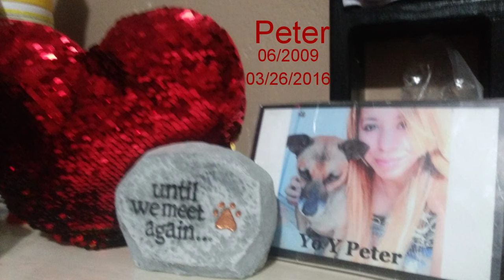Dedication to my beloved dog Peter🐕❤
Today is the third anniversary my dog is not no longer with me this is a small dedication to him Peter miss you 🙏🐕❤😘

The best 7 years i had with him will never be forgotten.